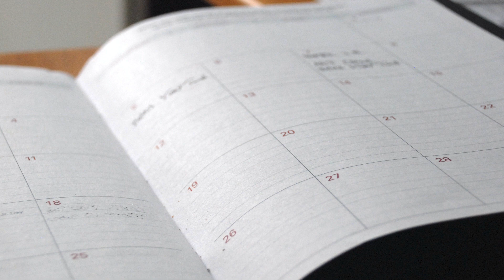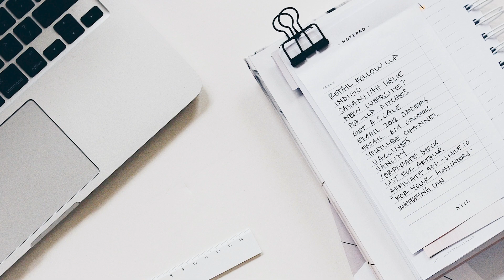10 Reasonable Ways to Save Time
I provide education on stock market trading and investing.

- CFA Charterholder (USA)
- Dale Carnegie Certified Trainer

FREE - Educational Resource

PREMIUM - Educational Resource

Thanks & Regards,
Rohit Musale, CFA